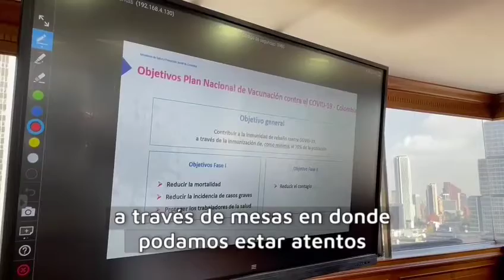La Procuradora Margarita Cabello Blanco “se estrenó” hoy en su cargo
La Procuradora Margarita Cabello Blanco “se estrenó” hoy en su cargo reuniéndose muy temprano con el Ministro de Salud Fernando Ruiz